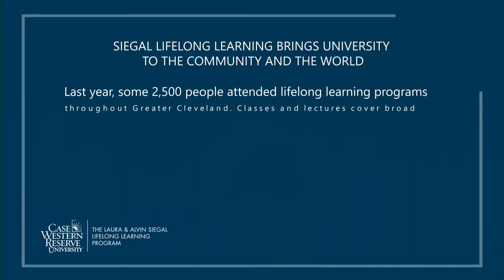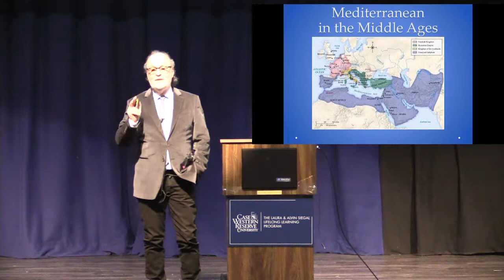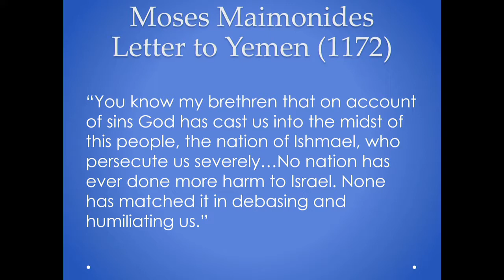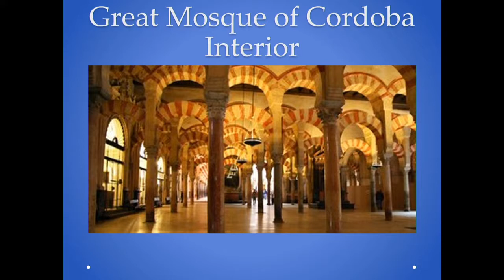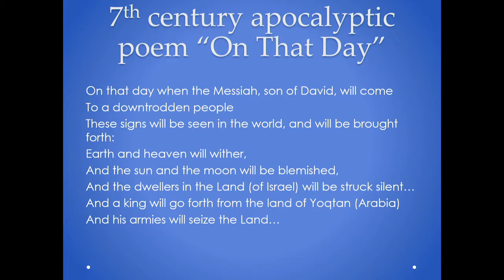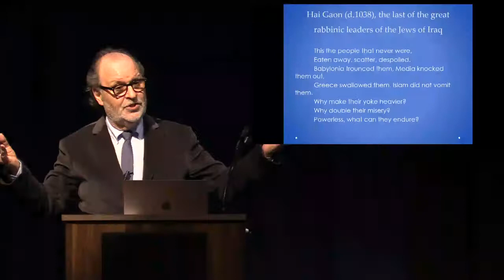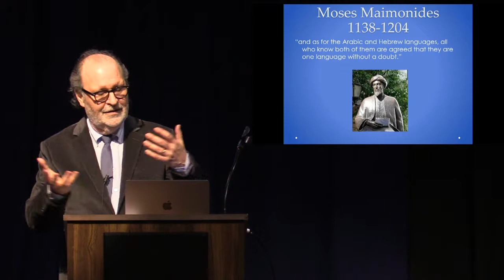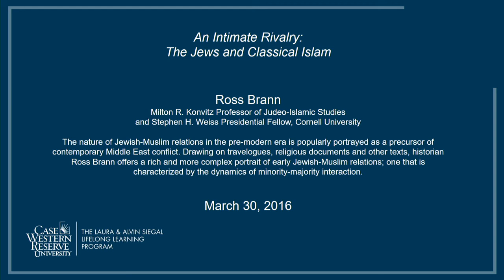An Intimate Rivalry: The Jews and Classical Islam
Ross Brann, Milton R. Konvitz Professor of Judeo-Islamic Studies
and Stephen H. Weiss Presidential Fellow, Cornell University

The nature of Jewish-Muslim relations in the pre-modern era is popularly portrayed as a precursor of contemporary Middle East conflict. Drawing on travelogues, religious documents and other texts, historian Ross Brann offers a rich and more complex portrait of early Jewish-Muslim relations; one that is characterized by the dynamics of minority-majority interaction.